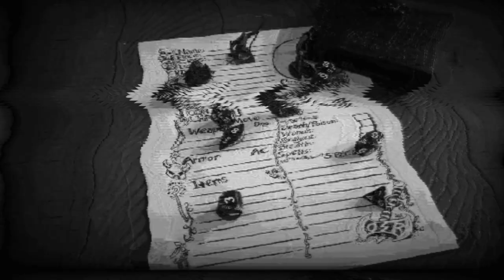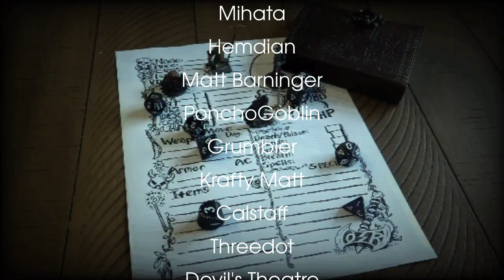Natural Ones Highlights - Easely's Signature Removed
The nuance of Easely's signature being removed from the Honor Among Thieves Poster.